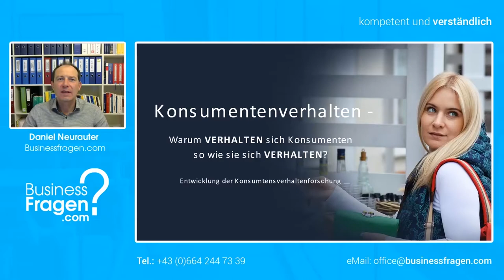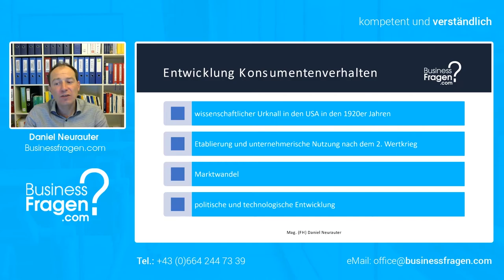Konsumentenverhalten - Die Entstehung und Entwicklung der Konsumentenverhaltensforschung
Die Entwicklung der Konsumentenverhaltensforschung ist auf die 1920er Jahre zurückzuführen. Bis zu unternehmerischen Nutzung hat es dann jedoch noch einige Jahre gedauert.